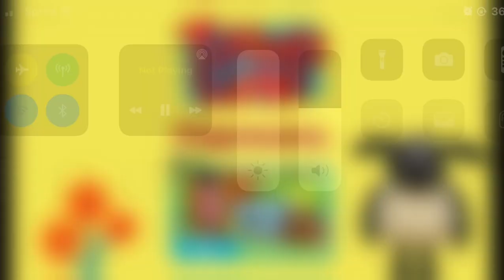End Timmy time snaphot Timmy V2